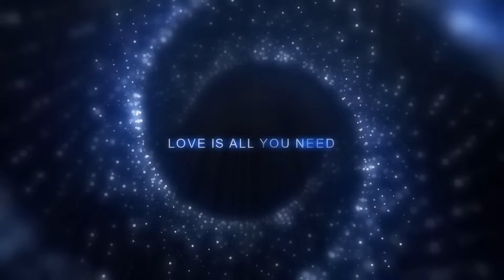YOUTUBE #46 A cautionary tale about sex show business and the big machine.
THE CURT WILLIAMS (THE SOUL AND THE BODY SHOW)                                         A story about a spirit and a girl. And chapter 64 (Ethereal Heaven)